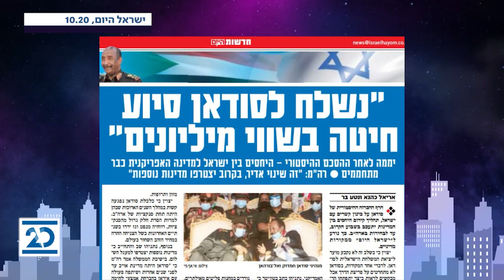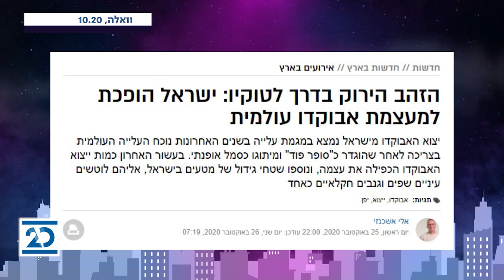לילה טוב מאוד | כנרת בראשי מתארחת | התכנית המלאה